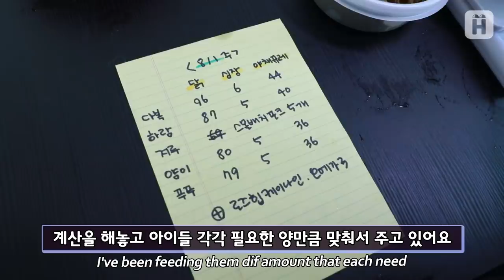말티즈 모델견들은 관리법도 달라요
예쁜 말티즈 모델견들이 관리하는법 꿀팁 대공개!  :)